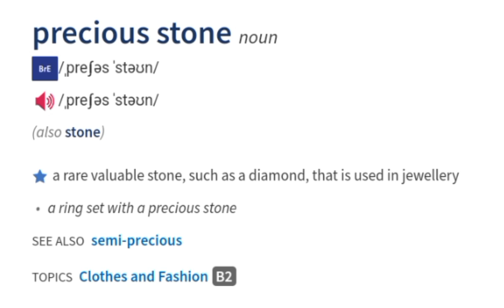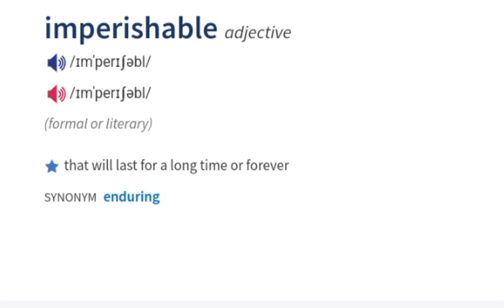learn a word a day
precious, jmperious